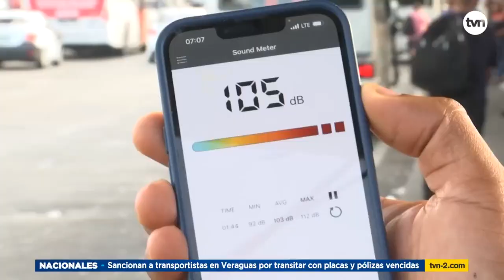Panameños podrían estar padeciendo problemas de salud vinculados al ruido